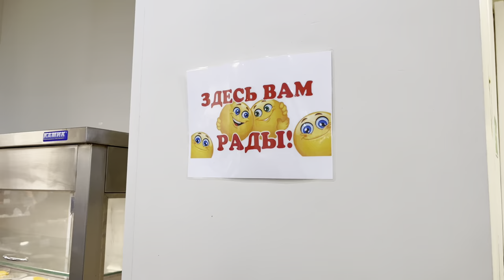♥︎ Sinh viên Nga và nỗi nhớ đồ ăn Việt Nam ♥︎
Sasha chào mọi người! Trong video này bọn mình ăn cùng nhau và nói chuyện về ẩm thực Nga và ẩm thực Việt Nam. Chúng tôi đều học tiếng Việt ở trường đại học và nhớ Việt Nam rất nhiều! Sinh viên Nga rất yêu thích ẩm thực Việt Nam nhưng hôm nay chúng tôi được thử món ăn từ một quán ăn Nga của Đại học FEFU (DVFU) ở thành phố Vladivostok 😋
Bạn đã bao giờ thử món ăn Nga chưa?